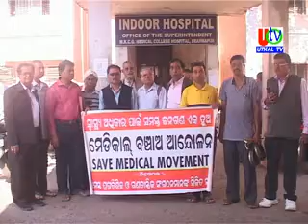04 02 2019 UTv News MASM 80th Ghanta Yatra At MKCG To Save Medical Movement